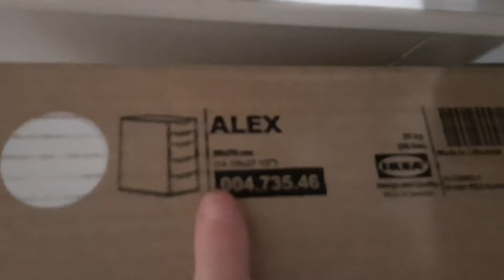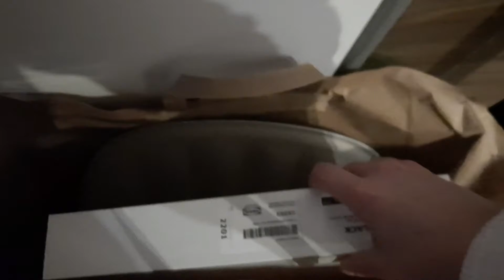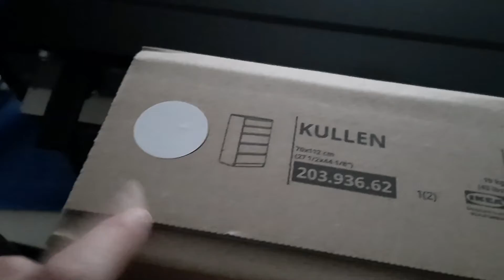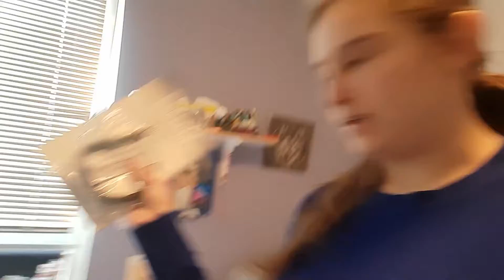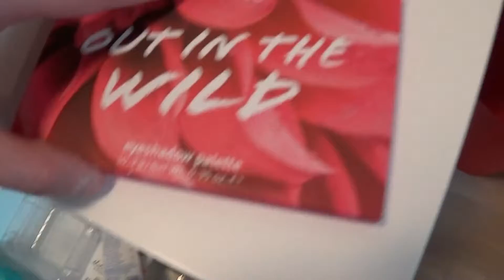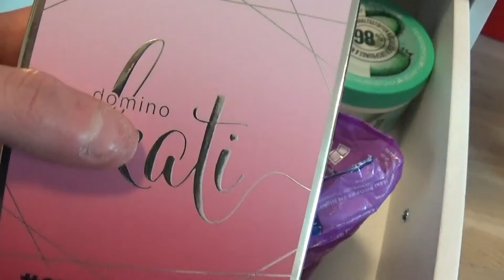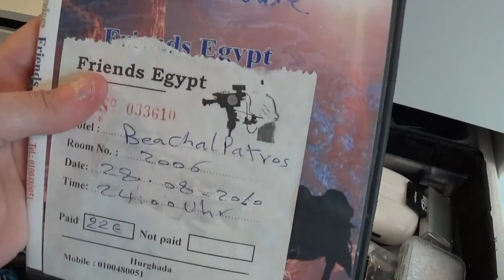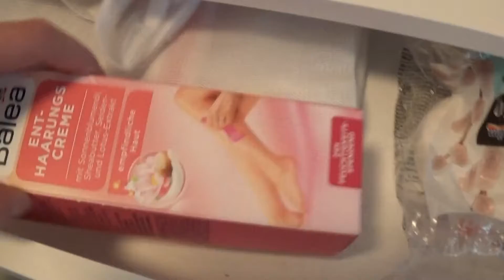Schreibtisch und Komode wird aufgebaut + Schreibtisch einräumen und Ikea Haul/Projekt Zimmer!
Musik